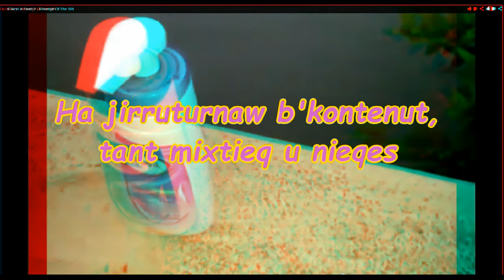God Is Dead Announcement Video [HD]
Avviz importanti ghal dawk id-dilettanti ta God Is Dead.